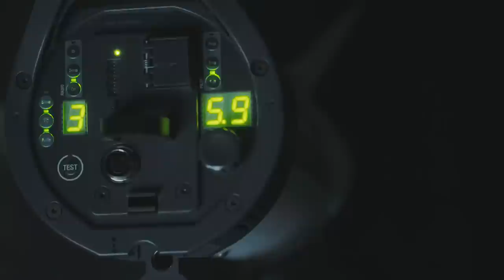Konstantinos Mavropanos' First Day At West Ham | Behind The Scenes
Get a sneak peek of Konstantinos Mavropanos' first day as a Hammer as our new number 15 visited the London Stadium and donned the West Ham shirt for the very first time.